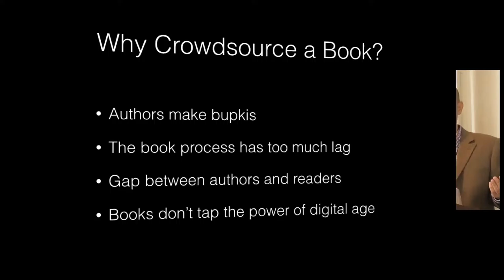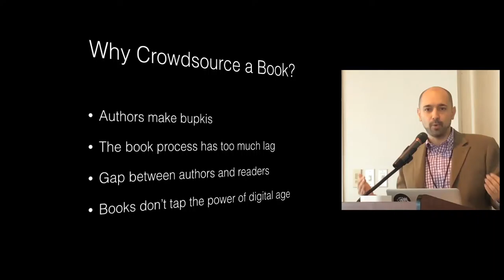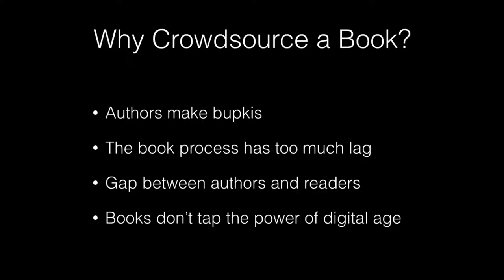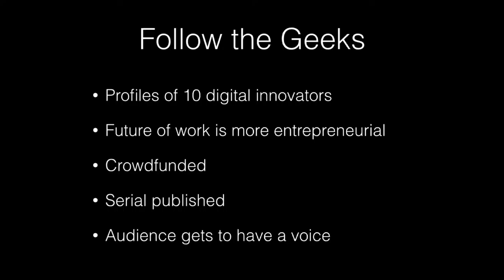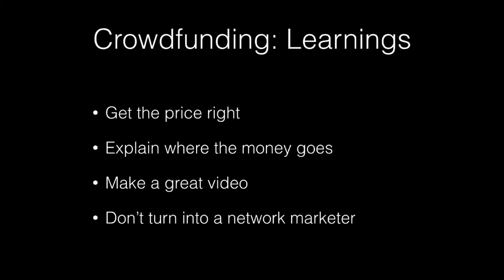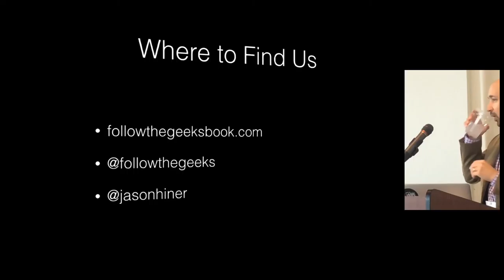Crowdsourcing - Jason Hiner